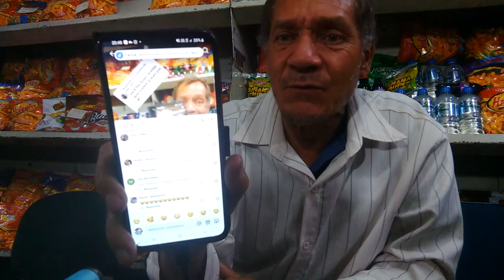Apenas o preço exato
Inscreva se nesse canal e toque no sininho para receber notificações de novos vídeos.
Deixe sua curtida, seu jóia, seu like, e seu comentário.

Agradeço.